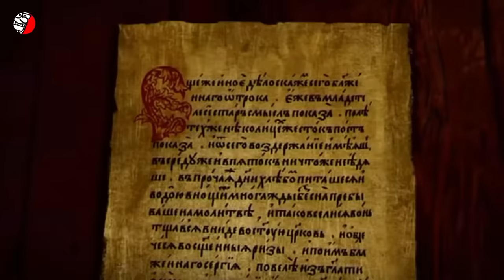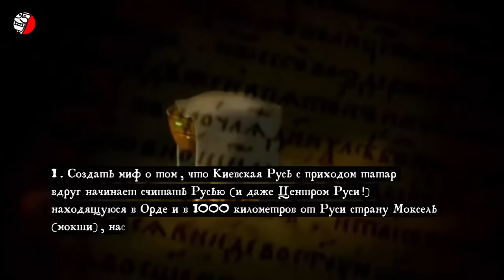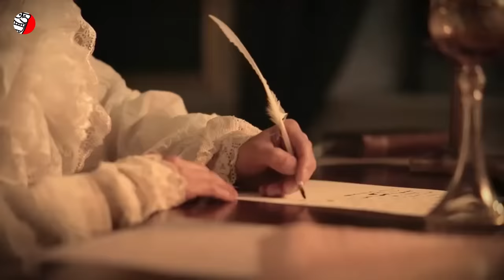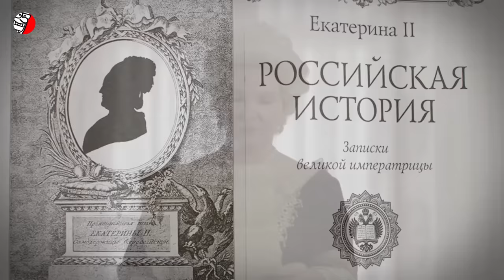Фальсификация Истории России: Екатерина II и Петр I - Разоблачение Лжи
Российская версия истории Руси искажена от начала до конца. Нам внушали, что история Руси началась с призвания варягов, что вызывает сомнения. Любая общность людей самоорганизуется и определяет лидера изнутри, а не извне. Этот миф был придуман в эпоху Романовых, и на самом деле, многие вопросы остаются без ответов. Например, почему русские князья и цари не написали свою историю до Романовых? Ярослав Мудрый создал "Русскую Правду", однако история осталась неписаной? Это нелогично и заставляет усомниться в официальной версии. Великие князья, без сомнения, записывали свою историю! Так где же она? И какое отношение к Руси имели Романовы со своей Московией? Давайте разберемся, будет очень интересно...